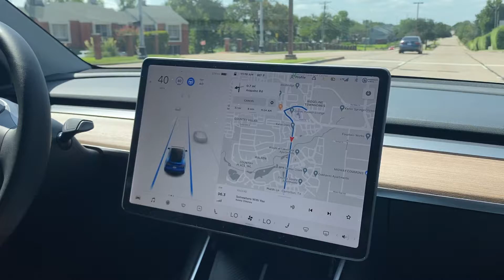August 10, 2021